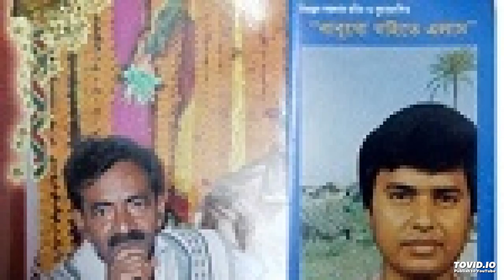GORA RE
SONG BY RAM KUMAR GHOSHL
LYRICS BY ALEYA BEGAM
COMPOSER BY NIRANJAN SARKAR